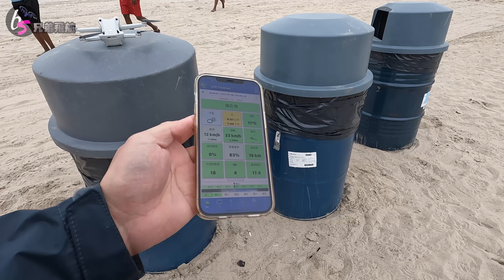航拍多倫多最美沙灘 Wasaga Beach | DJI Mini 3 Pro + Freewell ND8/PL【兄弟飛航】